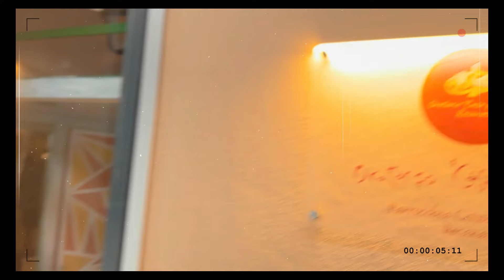GodCast_Oratorio CPT Recanati: Intervista Integrale Claudia Koll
Oratorio CPT Recanati presenta GodCast, un Podcast da Dio!